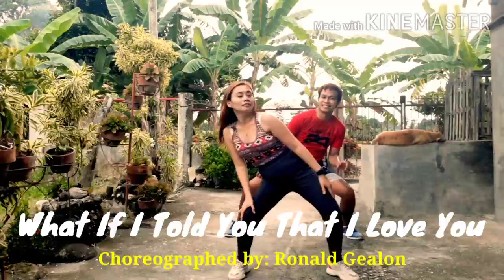WHAT IF I TOLD YOU THAT I LOVE YOU - DJ DESA DEDE REMIX - DANCE FITNESS-ZUMBA GRIND-RONALDGEAL TV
Zin Ronald Famat Gealon

I DON'T OWN TGE SONG! NO copyright infringements intended! This video is being shown for dance fitness/zunba purposes only. Thank yoy for watching. God bless!